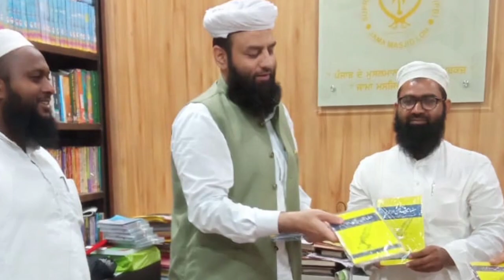Mufti Irtiqaul Hasan Kandhlavi Jabardast Byan | Jalsa Jamia Talimul Quran Jamia Nagar Muzaffarnagar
سالانہ جلسہ جامعہ تعلیم القرآن جامعہ نگر ضلع مظفرنگر یوپی
Annual Meeting Of Madrasa Jamia Talimul Quran Jamia Nagar District Muzaffarnagar UP

Video Record And Uploaded By ÷ @AalishanMedia

aalishan media
alishan media
media aalishan
Aalishan Media Video

                  ÷ 𝐢𝐧𝐟𝐨𝐫𝐦𝐚𝐭𝐢𝐯𝐞 𝐦𝐞𝐬𝐬𝐚𝐠𝐞 ÷

ᴀʟʟ ʀɪɢʜᴛꜱ ᴏꜰ ʜᴀᴍᴅ ɴᴀᴀᴛ ɴᴀᴢᴀᴍ ᴀɴᴅ ʟʏʀɪᴄꜱ  ʀᴇꜱᴇʀᴠᴇᴅ ʏᴏᴜ ᴀʀᴇ ɴᴏᴛ ᴘᴇʀᴍɪᴛᴛᴇᴅ ᴛᴏ ʀᴇ ʀᴇᴄᴏʀᴅ ꜰᴏʀ ᴜᴘʟᴏᴀᴅ ᴀɴʏ ᴏꜰ ᴏᴜʀ ᴠɪᴅᴇᴏꜱ ᴛᴏ ʏᴏᴜʀ ᴄʜᴀɴɴᴇʟ
ᴏᴛʜᴇʀ ᴡɪꜱᴇ  𝐂𝐨𝐩𝐲𝐫𝐢𝐠𝐡𝐭  ᴡɪʟʟ ʜᴀᴠᴇ ᴛᴏ ʙᴇ ᴛʜᴇ ᴄᴏꜱᴛ

✷✷✷✷✷✷✷✷ Request ✷✷✷✷✷✷✷✷✷